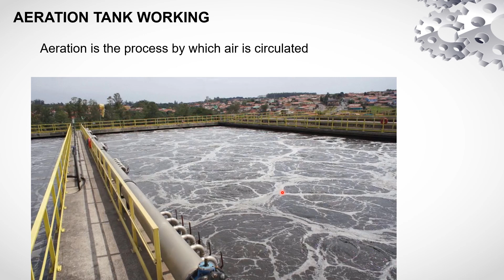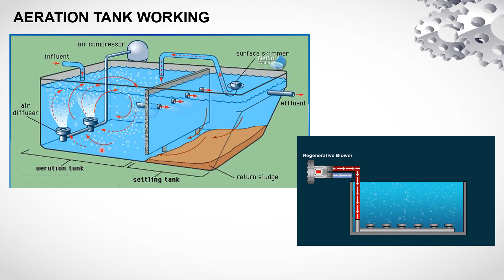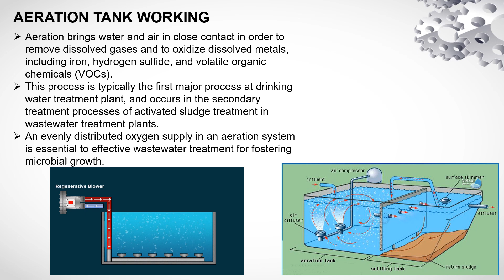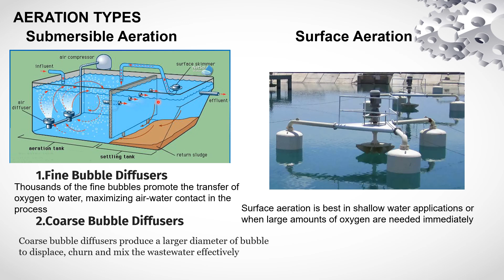Aeration Process | Aeration Tank | Aeration Types | Submersible | Water Treatment | Telugu Lecture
Aeration is a water treatment process that involves exposing water to air, primarily for the purpose of removing impurities and improving water quality. It is commonly used in the treatment of both drinking water and wastewater. Aeration can be achieved through various methods, and the choice of method depends on the specific goals of the treatment process and the nature of the water source. Here are some key aspects of aeration water treatment:

Oxygenation: Aeration primarily aims to introduce oxygen into the water. This is important for various reasons, including supporting aerobic biological processes that can help break down organic matter in wastewater and improving the taste and odor of drinking water.

Removal of Gases: Aeration can also be used to remove unwanted gases, such as hydrogen sulfide (responsible for the "rotten egg" smell) and volatile organic compounds. By exposing the water to air, these gases are released into the atmosphere.

Iron and Manganese Removal: Aeration can facilitate the removal of iron and manganese from water. When these elements are in their dissolved forms, aeration can cause them to oxidize and form solid particles, which can then be removed through subsequent filtration or settling processes.

Volatile Organic Compound Removal: Volatile organic compounds (VOCs) can be removed through aeration by allowing them to evaporate into the air. This is a common method in the treatment of contaminated groundwater.

Taste and Odor Control: Aeration helps in eliminating unpleasant tastes and odors in drinking water by stripping out volatile compounds responsible for these issues.

Dissolved Oxygen for Aquatic Life: In some cases, aeration is used to increase the dissolved oxygen levels in bodies of water to support aquatic life, especially in situations where oxygen levels are low due to pollution or other factors.

Methods of aeration in water treatment include:

Surface Aeration: In this method, water is exposed to air at the water's surface, often using mechanical devices like paddlewheels or aerators. This promotes oxygen transfer and gas removal.

Diffused Aeration: This method involves pumping air into the water through diffusers placed at various depths. It is particularly effective for increasing oxygen levels in deep water bodies.

Cascade Aeration: Water is allowed to fall over a series of steps or trays, creating turbulence and promoting gas exchange.

Spray Aeration: Water is sprayed into the air, creating droplets that maximize the surface area in contact with the air, allowing for efficient gas transfer.

Aeration is an important step in water treatment processes, especially in wastewater treatment plants and in the production of high-quality drinking water. It helps improve water quality, remove impurities, and ensure compliance with regulatory standards. The specific design and method of aeration will depend on the water source, its characteristics, and the goals of the treatment process.